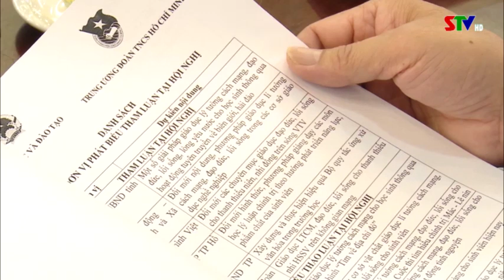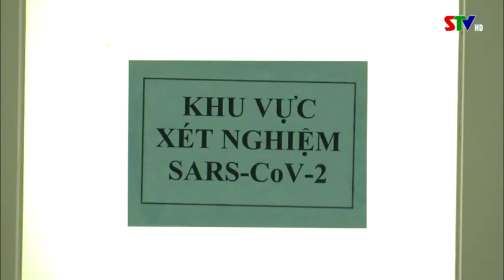Bản tin truyền hình tiếng Thái ngày 12/5/2021